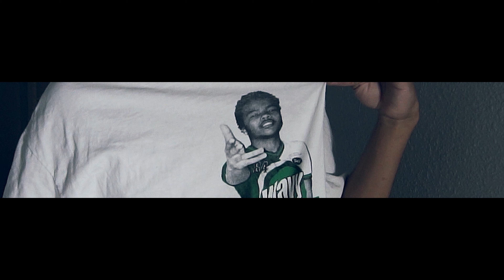Yung Rowdyyy - Company (Official Video) Dir.